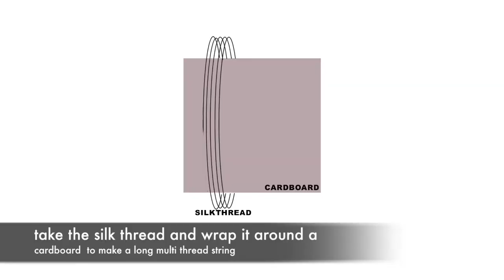Silk Thread Jhumka Earrings Tutorial Quick And Easy DIY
This video is a step by step tutorial on how to make a jhumka earring at home.